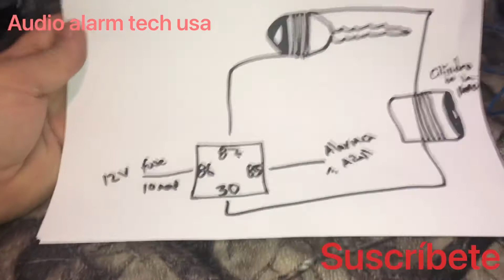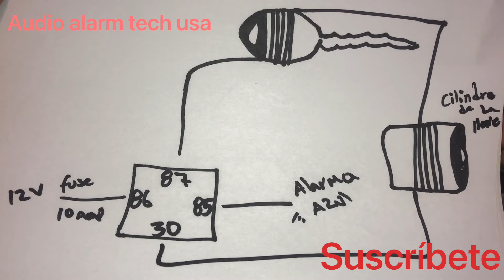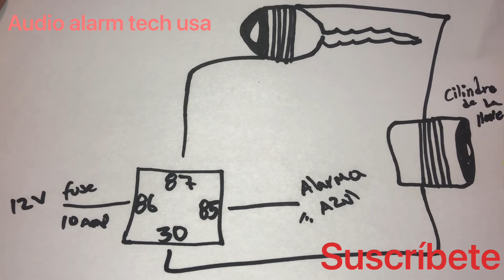transponder key bypass Como hacer bypass al chip de la llave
Espero te ayude esto es para hacerle bypass al chip de la llave siempre y cuando tu carro no sea Push start asegúrate que las vueltas que le das al cilindro pongas el cable lo más pegado hacia donde va llave ahí tiene que estar otro anillo va junto con ese